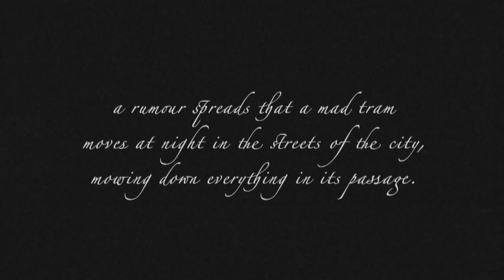The ghost tram of Marseilles - Trailer - a film by Lionel Laget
A film by Lionel Laget. An soundtrack by Frederic Lorian.

Slapstick comedy, 12 min, Super 8, France, 2009, Trirème Films.

With : Joan Azorin, Jean-Pierre Gourdain et Agnès Manas.

A comico-fantastic film, mute and shot in black and white, speaking about culture and inheritance of Marseilles around the time of the old trams.

Abstract :

During the winter of the early twentieth century, the noise had begun to be spread that a mad tram was moving at night in the streets of the town, mowing down everything in its passage. One night a man got inside of it ...